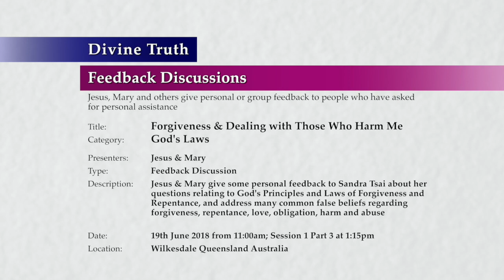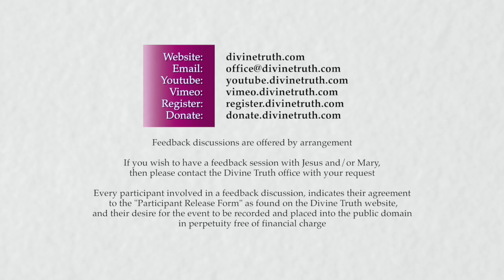20180619-1315 Forgiveness & Dealing with Those Who Harm Me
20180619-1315 Forgiveness & Dealing with Those Who Harm Me

Title: 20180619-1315 Forgiveness & Dealing with Those Who Harm Me

Location & Time: Wilkesdale, Queensland, Australia on 19th June 2018 at 11:00am; Session 1 Part 3 at 1:15pm

Description: Jesus & Mary give some personal feedback to Sandra Tsai about her questions relating to God's Principles and Laws of Forgiveness and Repentance, and address many common false beliefs regarding forgiveness, repentance, love, obligation, harm and abuse

Chapters:
00:00:44  The effects of refusing to forgive
00:03:11    Personal emotions resisting forgiveness
00:20:07    How does not forgiving harm me?
00:37:13    How my refusal to forgive affects others
00:39:12      Who benefits when I refuse to forgive
00:45:41      Refusing to forgive affects those who haven't harmed me

Category: God's Laws
Presenters: Jesus & Mary
Type: Feedback Discussion
Presentation: 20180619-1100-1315-jesmm-dt-dfb-gdlaws--Forgiveness & Dealing with Those Who Harm Me